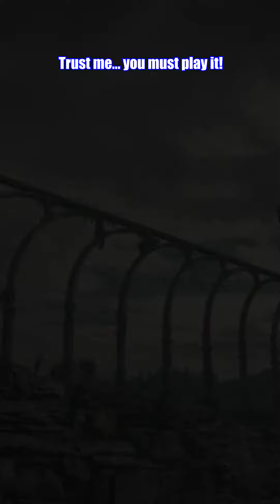Elden Ring alternatives Part 3! 🙏 More quality suggestions... (Gameplay / Guide)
FOLLOW me & become a GROUPIE!

- HADOUKEN!